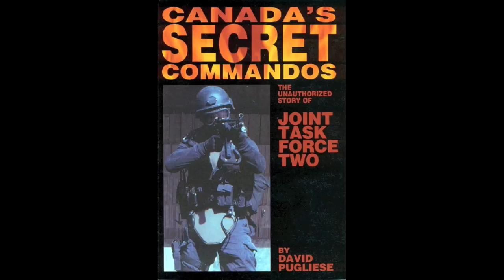Canadian Forces at war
A short video I made including the regular forces the airforce, CSOR and JTF2
The song is Foo Fighters: Pretender
and this is my first video so tell me what you think...